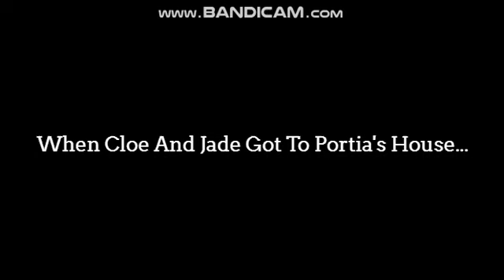Cloe And Jade Beats Up Portia Gibbons While She Is Sleeping And Gets Ungrounded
Bratz Gets Ungrounded